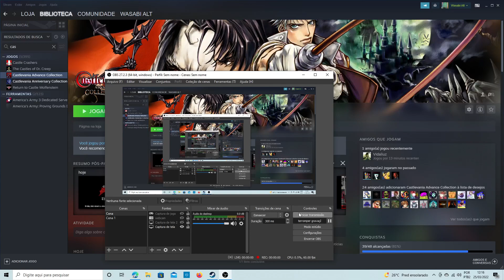Castlevania: Aria of Sorrow | A caminho do final bom - Episódio 8